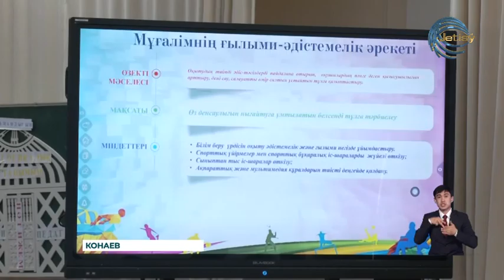В Конаеве проходит областной конкурс "Лучший учитель физической культуры -2024"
В Конаеве проходит областной конкурс "Лучший учитель физической культуры -2024". В нем принимают участие 8 педагогов, прошедших городские и районные отборочные туры. Гонка состоит из 3-ёх этапов. В первом туре участники будут соревноваться в номинации "креатив-педагог".